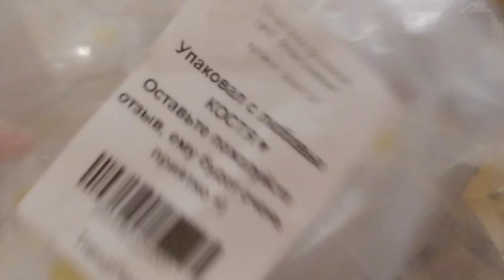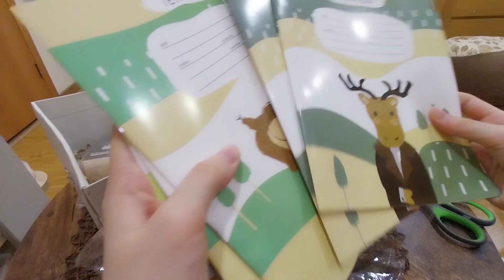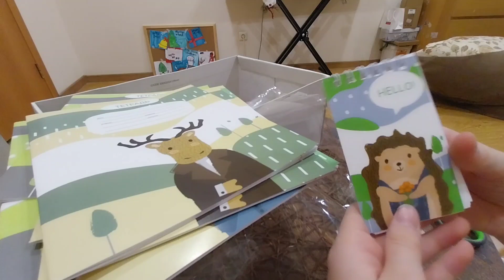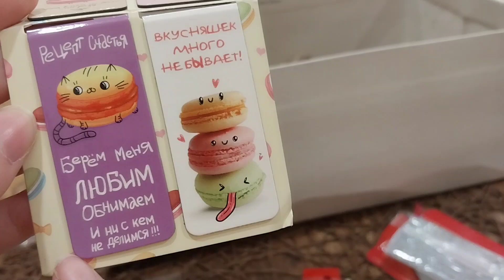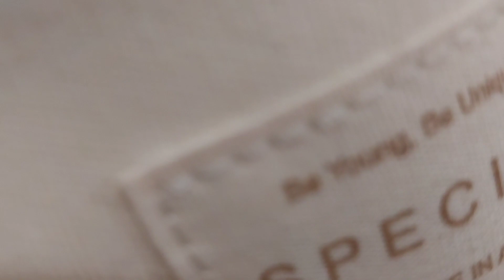Расппковка | Новые вещи | Канцелярия ♡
В этом видео Я распаковываю свои новые вещи с озона и вайлдберриз👻

Маня🧸❤